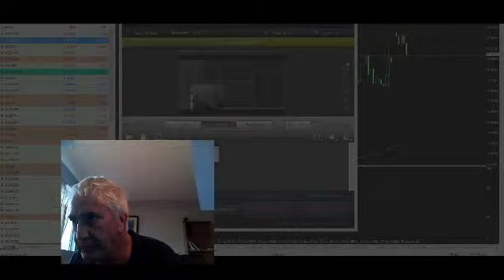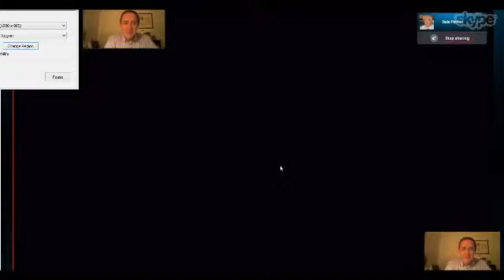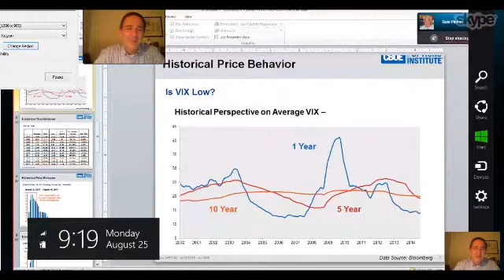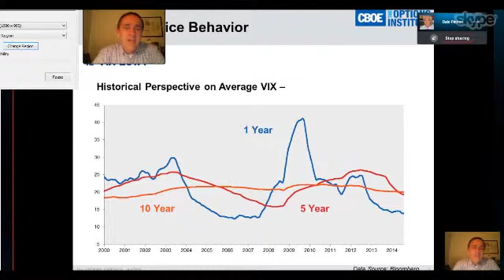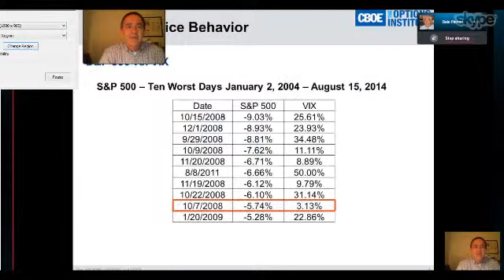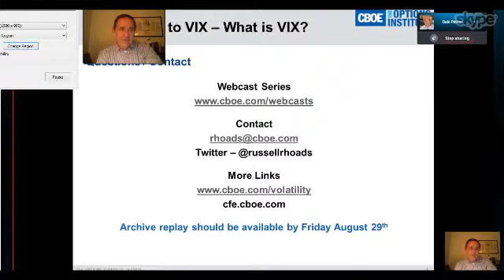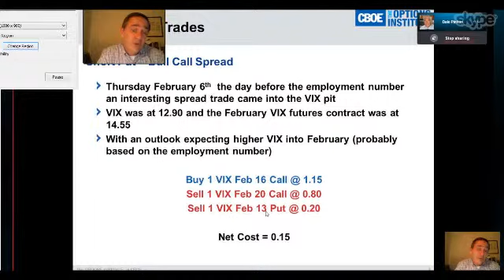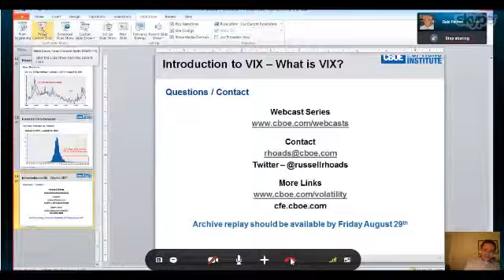FXroom Russell Rhoades @RussellRhoades: VIX not broken just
Senior Instructor with the Options Institute at the Chicago Board Options Exchange Russell Rhoads @RussellRhoads says VIX not broken just low. Rhoads still believes otion strategies should include taking in premium on directional bets.